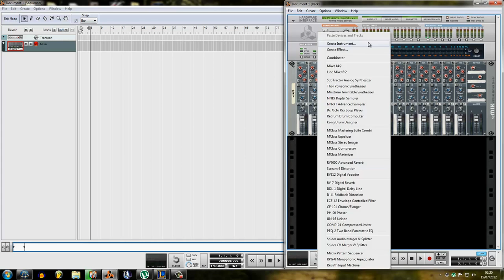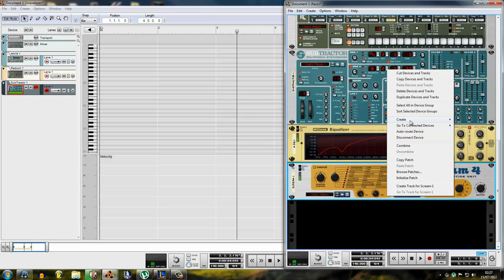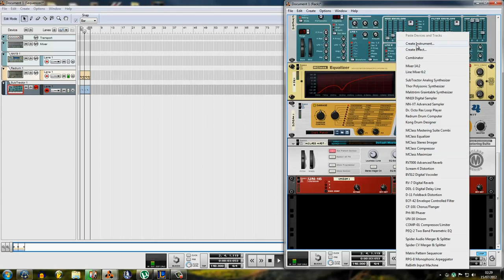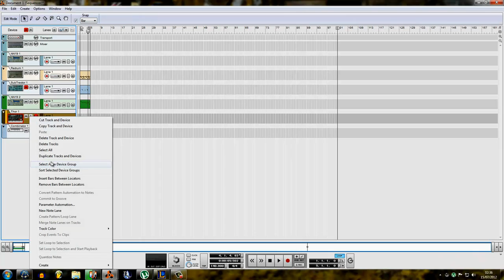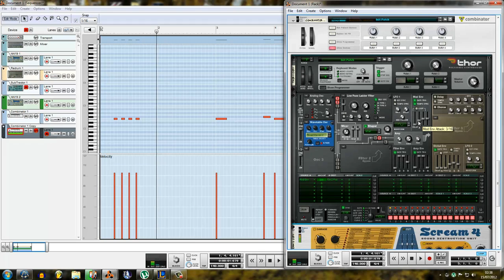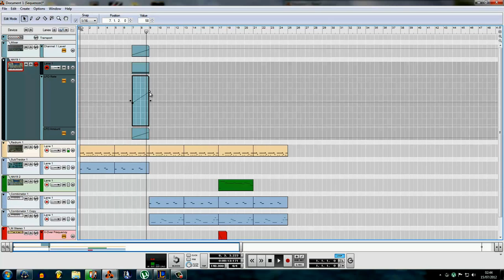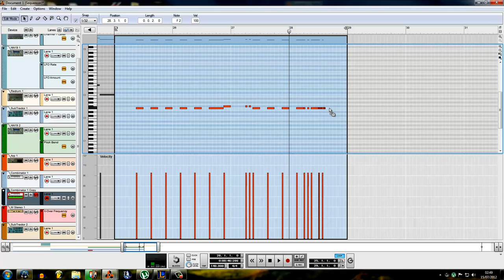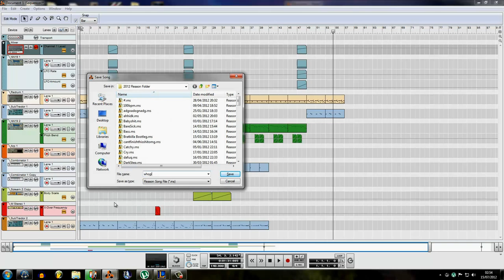Half hour Sesh!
Want to know something? drop a comment breh, will tell you anything you need to know.